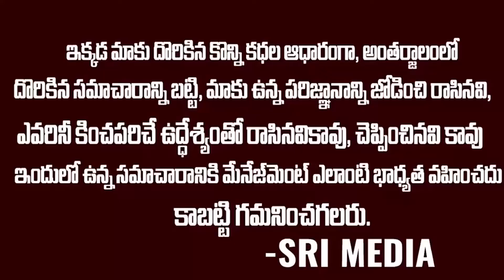Satyam తిరగేస్తేMaytas - సత్యం రామలింగరాజు చేసిన అతి పెద్ద తప్పు | Satyam Ramalingaraju Full Stroy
WATCH :Satyam తిరగేస్తేMaytas - సత్యం రామలింగరాజు చేసిన అతి పెద్ద తప్పు | Satyam Ramalingaraju Full Stroy